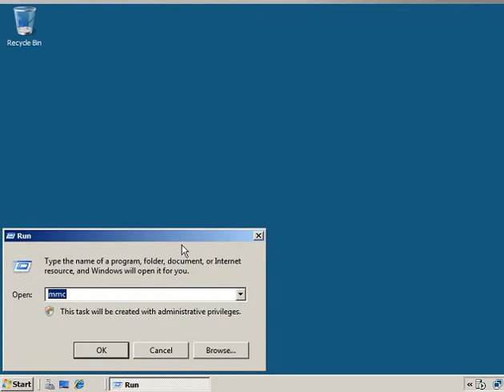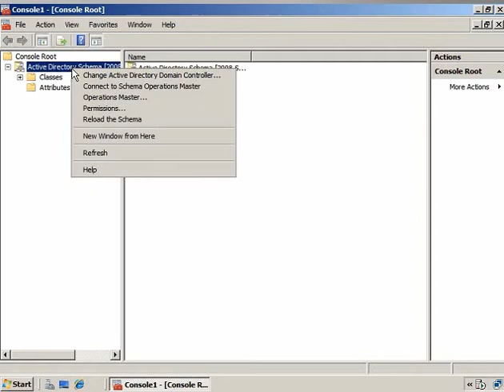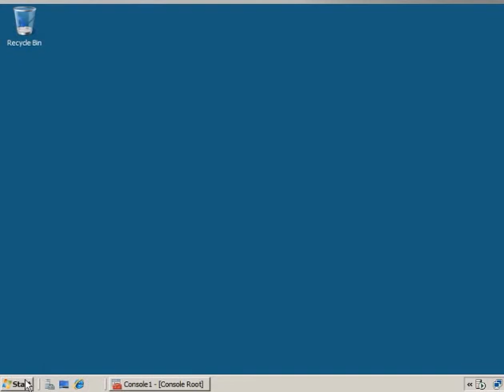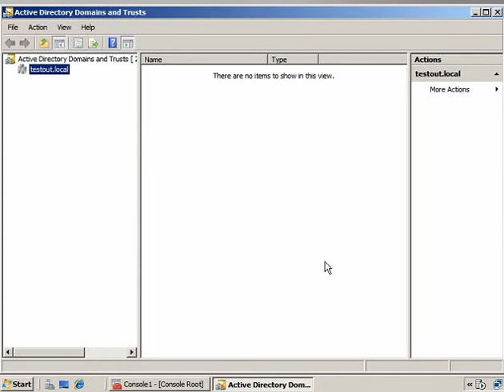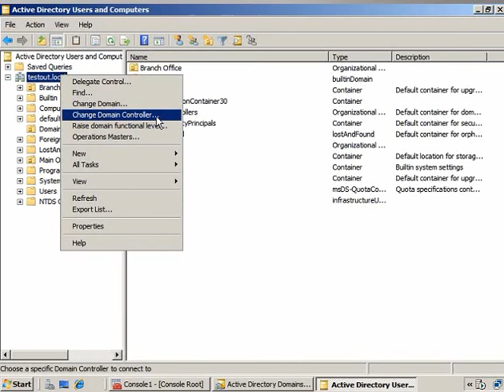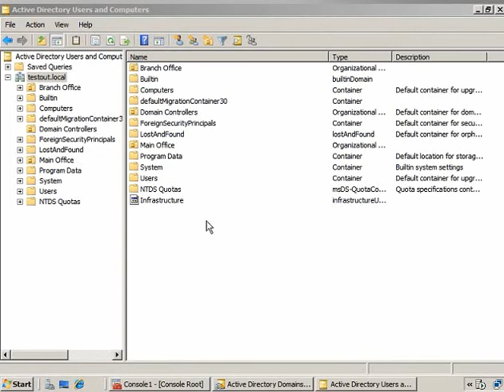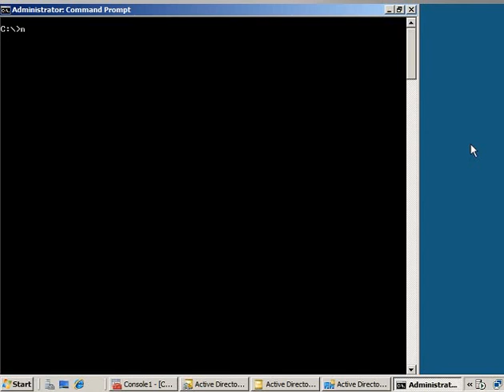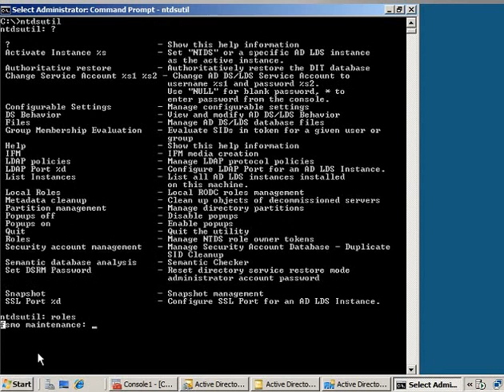Fsmo شرح الادوار الخمسة في الكونترولير و طريقة نقلها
بمثال عملي
يمكنك تحميل الشرح وغيرها من الشروحات من هنا

اسامة عثمان
اعتذر عن مشاكل الصوت